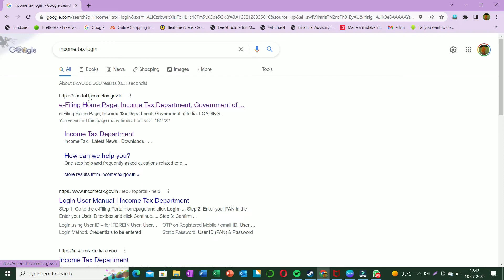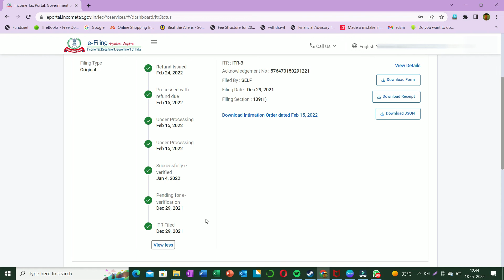How to check income tax refund status | TDS Refund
You will be able to know how to check income tax refund status.
ITR22-23

mutualfund RaviShikha's Chaar Kadam Your Path to Financial Success. Part 1: Stock Market and Mutual Fund
Financial Planning: The Key to Unlocking Your Peaceful Future | In Hindi
SIP Investment in Mutual Funds to achieve Financial Goals Chaar Kadam Part 2 by RaviShikha in Hindi
जानिए SIP के राज़ Duration, Market Cap और Investment Timing | Chaar Kadam Part 3 by RaviShikha

The past performance of the mutual funds is not necessarily indicative of future performance of the schemes